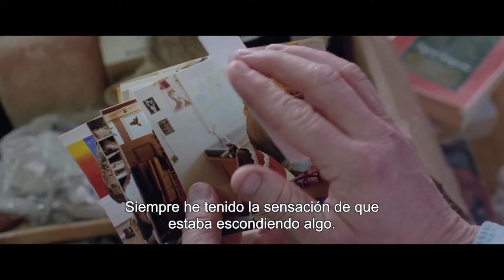Un blanco, blanco día (Hvítur, Hvítur Dagur) | tráiler subtitulado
Coordinan: Miguel Muñoz Garnica, Emilio M. Luna & Víctor Blanes Picó.